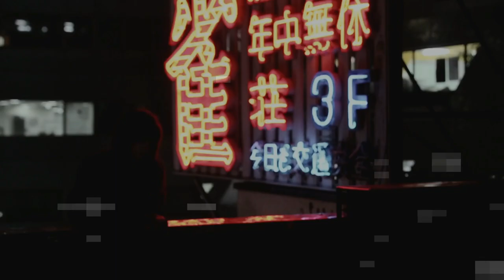EDWIN x Tokio Kid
The latest instalment of EDWIN's ever-evolving guest artist series welcomes the Berlin-based, Japanese photographer, Yuto Yamada, aka Tokio Kid.

Yuto's modernistic photographs of illuminated hi-tech Tokyo cityscapes have been put through the EDWIN blender, resulting in a complementary fusion of both artistic viewpoints.